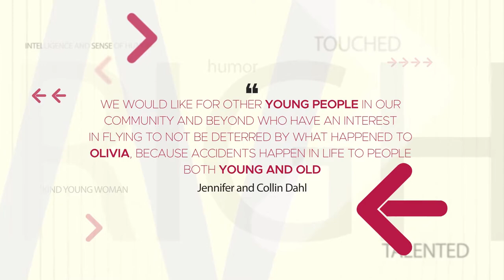Signature Flight Leg Partner | In Memory of Olivia Dahl | (KHWD-KDVT)) Enroute Phase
In memory of Olivia Dahl, by Keith Kocourek of Kocourek Automotive-Wausau.

“Our Olivia was a bright, talented, and kind young woman, who continually surprised us by her intelligence and sense of humor. We are finding out now that she touched more lives than we could ever have imagined, by the many communications we’ve received and people we’ve seen since the accident.

“As parents, we understood there would forever be risks to becoming a pilot. We would like for other young people in our community and beyond who have an interest in flying to not be deterred by what happened to Olivia, because accidents happen in life to people both young and old, and because if you never take any risks, you will never know the thrills and treasures life has to offer. Olivia chose an exciting path for herself, and went all in with that drive, intensity and fearlessness that is common to gifted people of all walks of life.”